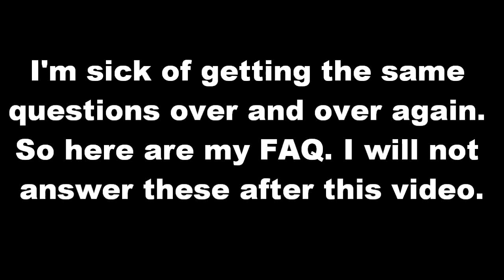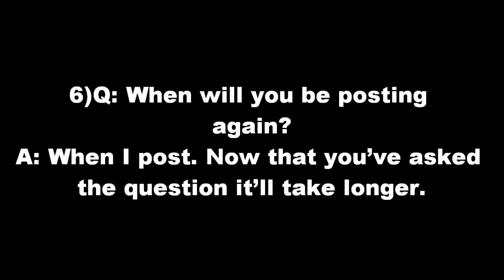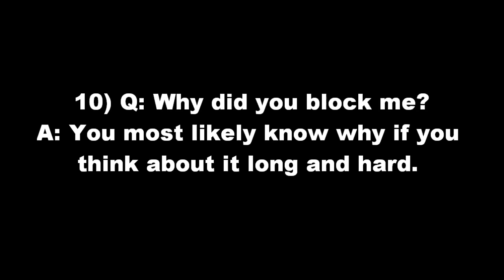FAQ!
Just to clear it up.